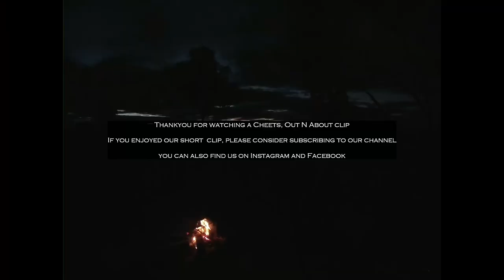Wildflower Hunting Oct 3 2021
In this clip we share our day of wildflower and orchid hunting around Manjimup, Boyup Brook, Lake Muir and Frankland.  We find Spider Orchids, Kangaroo paws, dragon orchids and many many more.